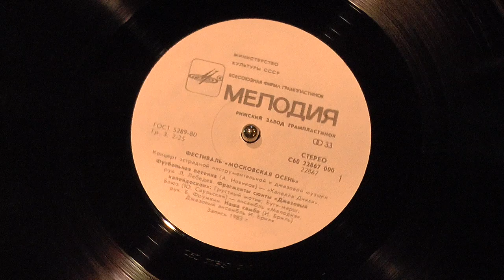"Football Song" by Lebedev's Moscow Dixie Capella Jazz Stompers, 1983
Finally, a decent record from the Soviet Union!
Well, kind of.  It's a live recording of the Moscow Autumn Jazz/Variety Festival 1983, strangely not issued until 1985 [the 1983 recording date is marked Запись 1983 г. on the label].
This is a pressing from the Riga pressing plant [Рижский Завод Грампластинок, formerly Bellacord Electro], and the vinyl quality is fantastic!  The surface is smooth, and even with the quirks of live recording, the overall sound quality is excellent.  This side is С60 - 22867 [reverse is 22868].

This piece - Anatoly Novikov's "Football Song" - is performed by Lev Lebedev's Moscow Dixie Cappella Jazz Stompers.  Novikov composed other hits, such as "Smuglyanka", and this piece has a title similar to Matvey Blanter's march for the Soviet Football [Soccer] Team.
The recording location is given as the Russia [Rossiya] Concert Hall in Moscow.

Apparently the quality increase occurred in the 1970s, when Melodiya finally got a handle on their recording processes and vinyl compounds.  This coincided with the introduction of the label you see here, with the Мелодия brand in a straight line, versus in an arc at the top of the label.
This pressing is also interesting in how it's a standard-issue white label, not especially well-printed, all in Russian, but the sleeve has English translations intended for export.  I'm not sure why that is...apparently this disc spent its life in the sleeve, played on rare occasions, and was all original.
According to popular composer Yuri Saulsky's liner notes, the Moscow Autumn Jazz/Variety Music Festival had become a much-anticipated yearly event by the time this record was released.  Indeed, some earlier festivals' recordings made their way onto various reissues [1959 "Samba Mosquito" from a Finnish ensemble, for instance] and became popular in their own right.
The album is part of Melodiya's "Джаз" [Jazz] series.